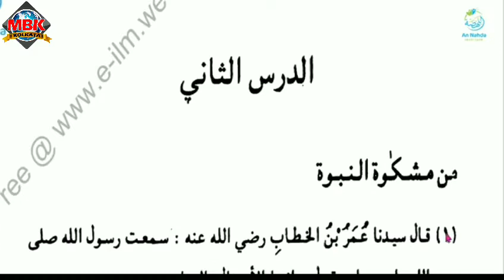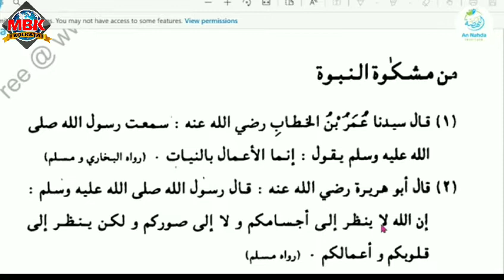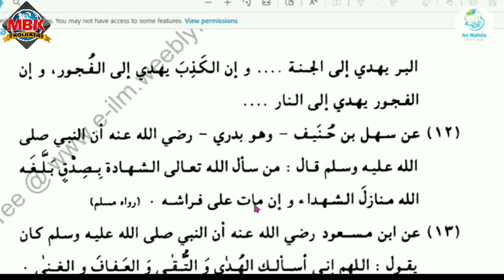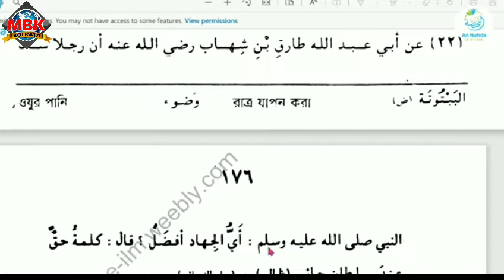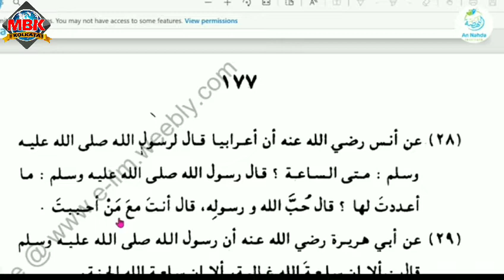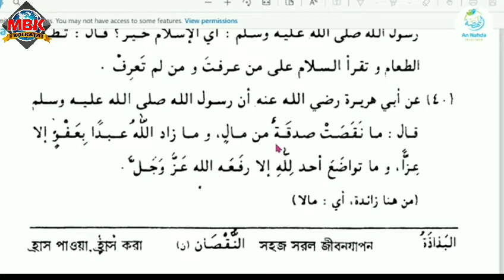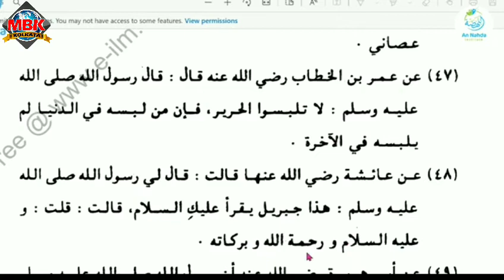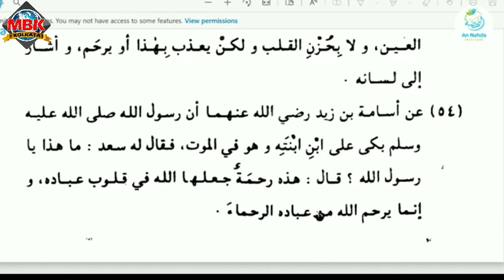Esho Arbi Shikhi এসো আরবি শিখি- ৩য় খন্ড ৪র্থ অধ্যায় ২য় পাঠ